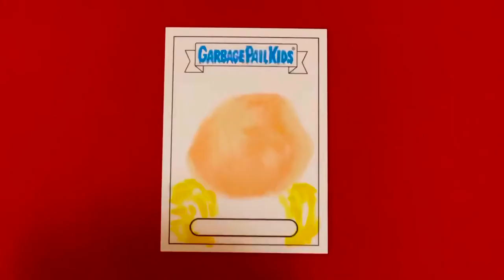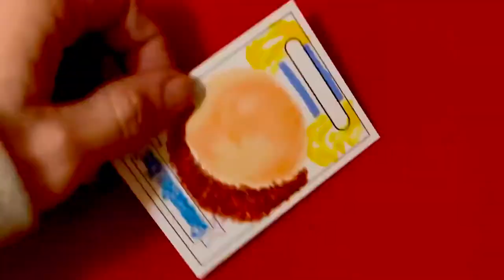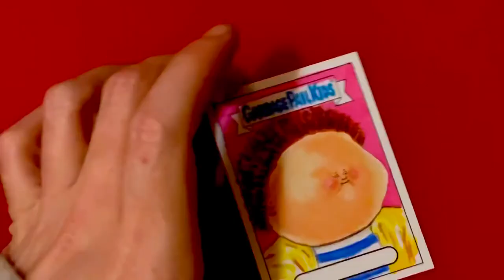Garbage pail kids - Bookworm’s Sketch Card by Bobby B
Bookworm’s sketch yet to be found in the Wild - Garbage Pail Kids by Bobby B

Randomly inserted into Bookworm’s Garbage Pail Kids packs
Good luck